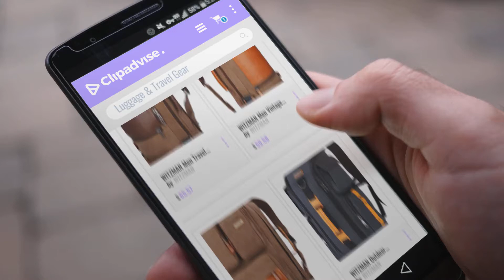10 Best Selling WITZMAN Luggage & Travel Gear [2018 ]: WITZMAN Men Travel Backpack Canvas Rucksack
Black Friday / Cyber Monday WITZMAN Men Travel Backpack Canvas Rucksack Vintage Duffel Bag A2021 (21 inch Brown) by WITZMAN

Black Friday / Cyber Monday WITZMAN Men Vintage Canvas Rucksack Travel Duffel Backpack Retro Hiking Bag 2063 (22inch by WITZMAN

Black Friday / Cyber Monday Witzman Men Retro Canvas Backpack Travel Rucksack Casual Duffel Bag 6617 (23 Inch, Brown) by WITZMAN

Black Friday / Cyber Monday WITZMAN Outdoor Travel Duffels Backpack School Casual Daypack Canvas Rucksack 6695 (One by WITZMAN

Black Friday / Cyber Monday WITZMAN Water Resistant Travelling Duffel Casual Backpack Hiking Rucksack 6686 (Black) by WITZMAN

Black Friday / Cyber Monday WITZMAN Travel Backpack Duffel Rucksack Water Resistant Laptop Backpacks 6801A by WITZMAN

Black Friday / Cyber Monday WITZMAN Canvas Hiking Backpack Travel Rucksack A320 (black) by WITZMAN